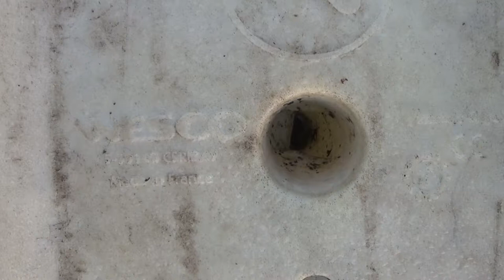Jon's Extra 04 Behind Sky 22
On this Extra I shared the behind the scenes of making Jon's Time Travel Sky 22 time-lapse video and also I got to show a very nasty sight too.